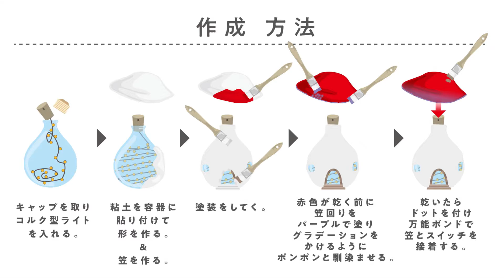【ハロウィンDIY】素敵な雑貨をハンドメイド -Fairy house- 妖精の家を作ってみよう🎃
一気に涼しくなって秋風を感じる季節となりましたね
（＊´▽`）＊´▽`）＊´▽`）ﾉ ﾆﾊﾟｯ ﾆﾊﾟｯﾆﾊﾟｯ

秋の大きなイベントとしては 、『ハロウィン』ですよね( ◞･౪･)◞
最近のハロウィンはコスプレをして歩いたり、玄関をデコレーションしてみたり…とクリスマスのように盛大にお祝いするようになってきましたが、
残念ながら今年はソーシャルディスタンスの年(|||O⌓O;)
なので、今回はお家のデコレーションに力を入れてみませんか？

今週のDIYは最近流行りの「妖精の家」の雑貨をハロウィン風に作ってみました。( ◞･౪･)◞ ‹毒キノコのお家です。

ソーシャルディスタンスの年。
今年はハンドメイドのハロウィンを楽しんでみませんか？( ＊´艸｀＊)